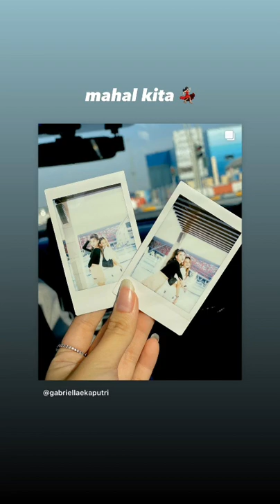Now United Members Having A Medical Day And Bootcampers Having A Fun Day